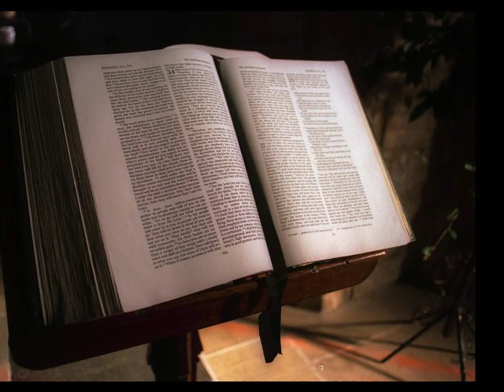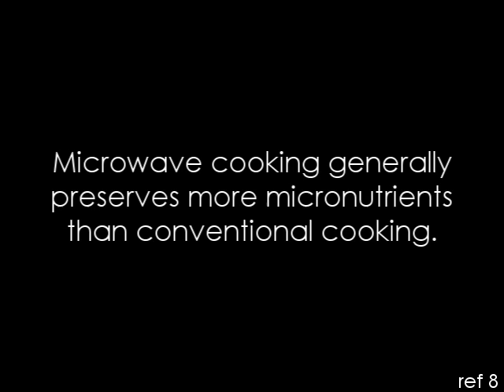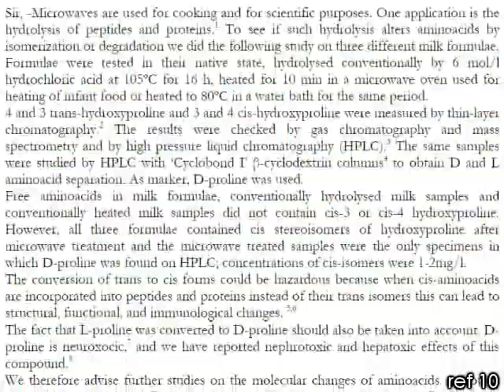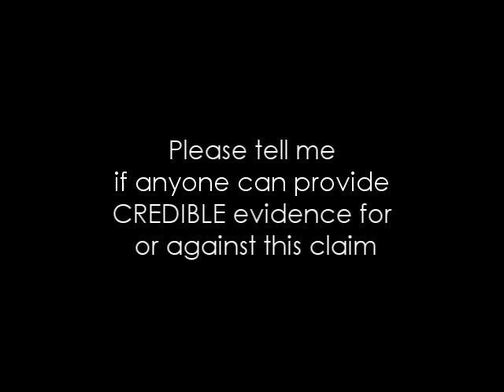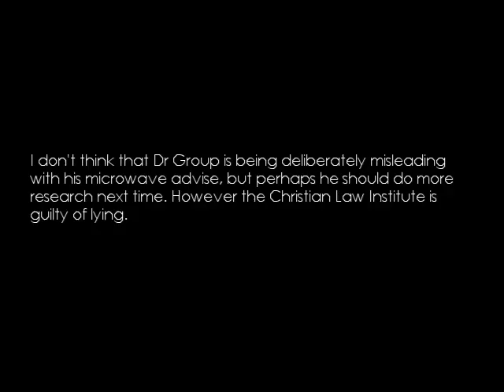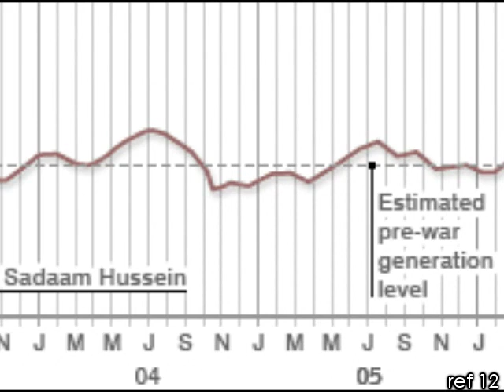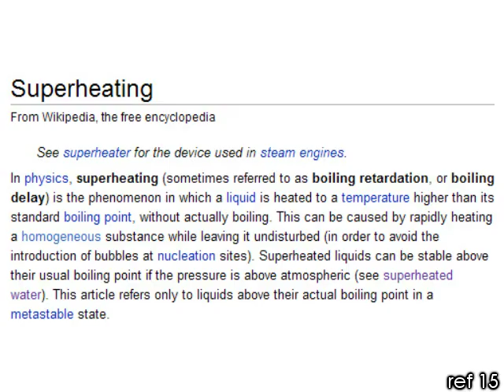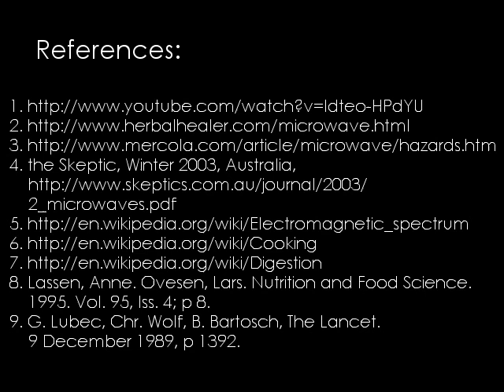PM01: Microwave Oven Dangers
This video investigates the claims that microwave ovens are dangerous. A transcript and other further information can be found at my

South Park clips (in case you hadnt guessed, I am a big fan)
Season 1 Episode 5, An elephant makes love to a pig
Season 3 Episode 15, Mr Hankeys Christmas classics
Season 9 Episode 8, Two days before the day after tomorrow
Season 10 Episode 3, Cartoon wars

The numbers in the bottom right of the video are for references if you want to look into the information for yourself (which I do recommend).

8. Lassen, Anne. Ovesen, Lars. Nutrition and Food Science. 1995. Vol. 95, Iss. 4; p 8.
9. G. Lubec, Chr. Wolf, B. Bartosch, The Lancet. 9 December 1989, p 1392.

After completing the video I found this article, which also covers the concerns of microwave ovens